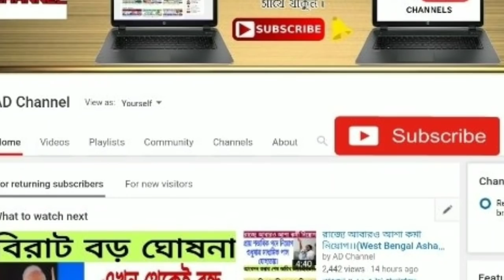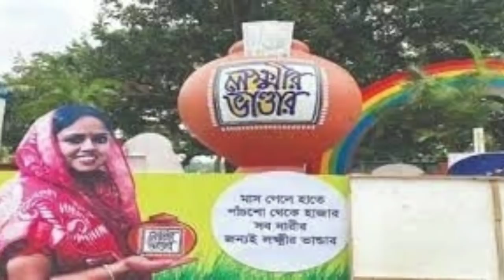লক্ষীর ভান্ডার প্রকল্পে আজ থেকেই প্রচুর একাউন্ট বন্ধ করা হল ।। Laxmir vhander scheme